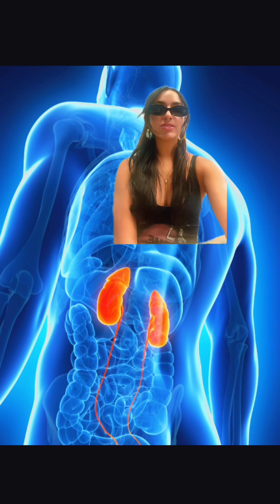Vitamin A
Vitamin A! Nutrition Micronutrient Assignment, Arizona State University